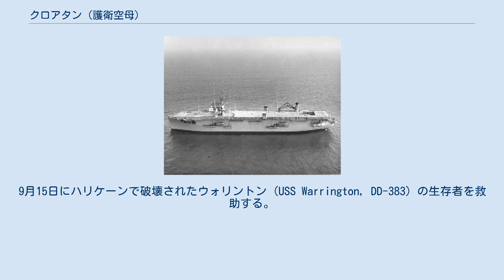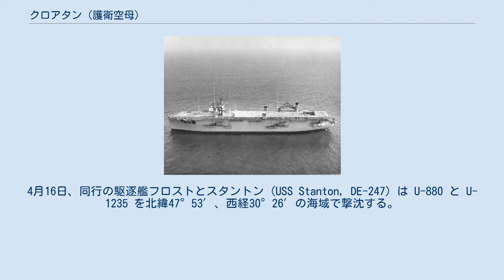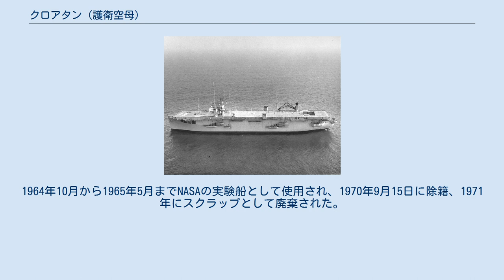クロアタン (護衛空母)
クロアタン (USS Croatan, AVG/ACV/CVE-25) は、アメリカ海軍の護衛空母。
艦名はノースカロライナ州沖のクロアタン・サウンドに因んで命名された。
 クロアタンは海事委任契約の下ワシントン州タコマのシアトル・タコマ造船所で1942年4月15日に起工した。
1942年8月1日にJ・S・ラッセル夫人によって進水し、1943年4月28日にJ・B・ライアン艦長の指揮下就役した。
 1943年7月2日にクロアタンはサンディエゴを出航し、7月19日にノーフォークに到着する。
対潜攻撃グループの核として8月5日に出航し、大西洋での船団護衛に従事した。
クロアタンの艦載機部隊は二度の対潜水艦戦闘を行い、9月5日には夜間飛行作戦を開始した。
クロアタンは9月22日にノーフォークに帰還した。
 1943年10月17日から12月29日までクロアタンはカサブランカへの二度の航空機輸送任務を行う。
その後1944年1月14日から2月27日まで対潜水艦哨戒任務を行った後、アナポリスで海軍調査研究所の試験に参加する。
3月24日から5月11日までクロアタンは対潜水艦巡航で大きな戦果を挙げた。
4月7日に艦載機部隊は北緯40°18′、西経62°22′の海域で駆逐艦シャンプリン (USS Champlin, DD-601) 、護衛駆逐艦ヒューズ (USS Huse, DE-145) と共同で U-856 を撃沈した。
4月25日の夜から4月26日の朝にかけて、北緯17°54′、西経38°05′の海域で、4隻の護衛と共同して U-488 を撃沈した。
また6月2日から7月22日までの巡航においても、6月10日に艦載機部隊と護衛駆逐艦フロスト (USS Frost, DE-144) 、ヒューズ、インチ (USS Inch, DE-146) が U-490 を攻撃し、翌日浮上させることに成功した。
艦長を含む60名が救助され、U-490 は北緯42°47′、西経40°08′で沈められた。
7月3日には艦載機部隊とフロスト、インチが U-154 を北緯34°00′、西経19°30′の海域で撃沈している。
 海軍調査研究所で短期間のオーバーホールとレーダー試験を行った後、クロアタンは1944年8月20日に出航する。
9月15日にハリケーンで破壊されたウォリントン (USS Warrington, DD-383) の生存者を救助する。
10月1日にノーフォークに帰還し、 グアンタナモ湾とバーミューダで対潜訓練を行い、その後東方高速任務群に上空護衛を行った後、1945年2月4日にニューヨークに帰還する。
翌月はパイロット認証訓練に従事し、3月25日にノーフォークを出航しドイツ潜水艦に対する護衛任務に就く。
4月16日、同行の駆逐艦フロストとスタントン (USS Stanton, DE-247) は U-880 と U-1235 を北緯47°53′、西経30°26′の海域で撃沈する。
クロアタンはアージェンティア経由でニューヨークに5月14日到着しオーバーホールに入る。
 1945年9月15日から11月3日までクロアタンはクォンセット・ポイントでパイロット認証訓練を行い、11月23日にノーフォークを出航、フランスのルアーブルから二度の帰還兵輸送任務を行う。
1946年5月20日にクロアタンはノーフォークで予備役となり、1958年6月16日に民間人の乗員が乗り組み就役することなく輸送任務を開始する。
1963年8月にF-104 スターファイター23機をノルウェー空軍第331航空団に運搬する。
1964年10月から1965年5月までNASAの実験船として使用され、1970年9月15日に除籍、1971年にスクラップとして廃棄された。